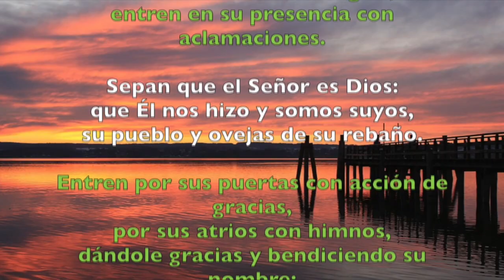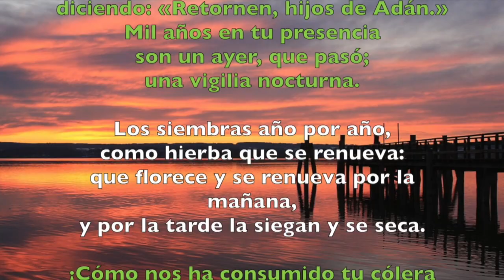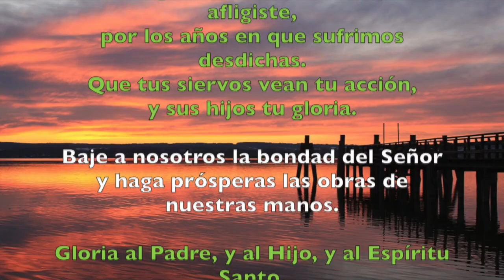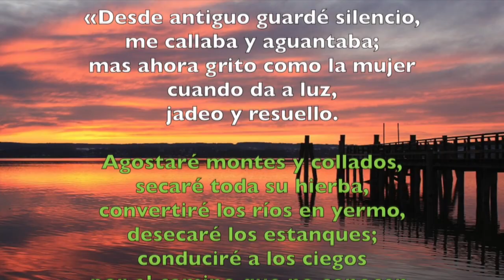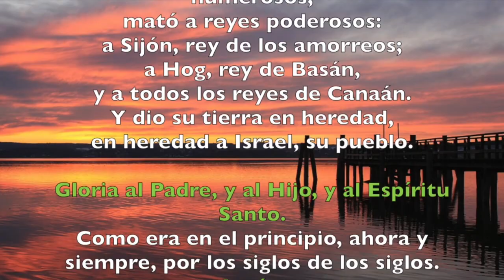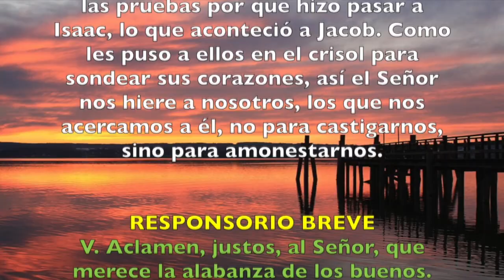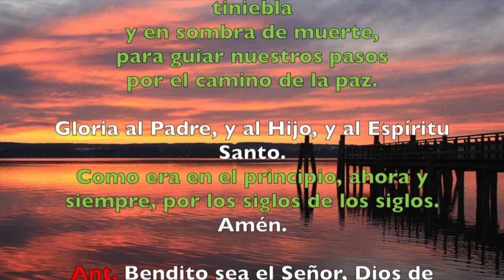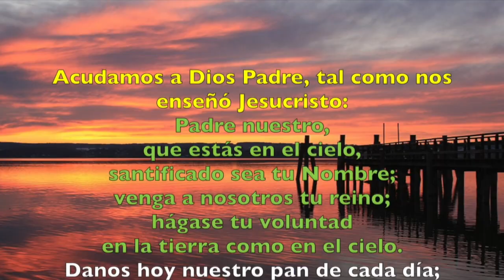Oración de la mañana (Laudes), LUNES 12 DE NOVIEMBRE 2018 | Padre Sam